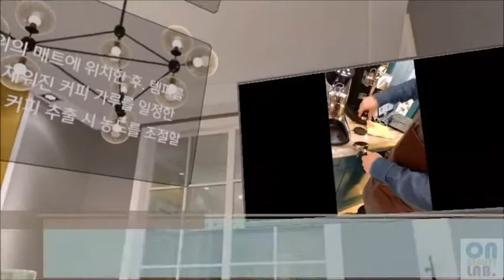Coffee Trainer VR